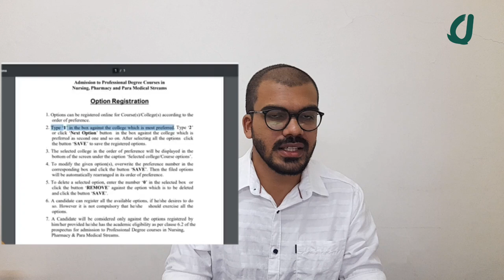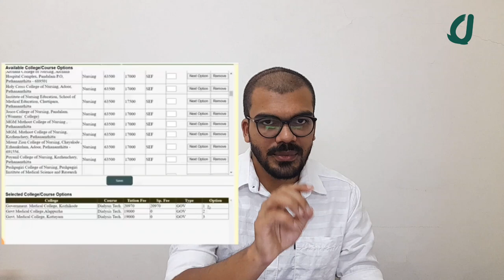LBS online registration full details|LBS need documents|How to apply in LBS|LBS registration process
Centralized Allotments

The Centralized Allotment Process (CAP) followed in the admission to various courses, is an online procedure which is very user friendly. It involves online application submission, option registration, subsequent allotment and fee remittance at the designated Bank if allotted to a College. All the allotments made by the LBS Centre will be on the basis of the Rank list prepared from among the applicants, which may be based on Entrance examination conducted by LBS Centre or on the marks of the qualifying examination. Also allotments will be done by observing the principles of reservations and will be in accordance with the orders of the Honourable Courts of Law and the orders issued by the Government. LBS Centre also mobilizes its District Facilitation Centres in all districts of Kerala to assist the candidates in their admission process. Online Centralized Allotment process is being done for various Medical and Paramedical Professional Degree & Diploma courses in Kerala State which come under Kerala University of Health Sciences (KUHS).

Joine whatsapp groups for latest job updates(if 1 st  link full, use 2 link)
1👇

Qatar
Qatar job
Qatar jobs
Qatar jobs in Malayalam